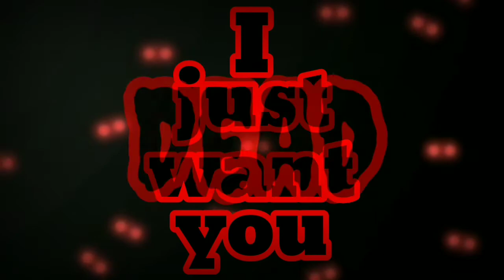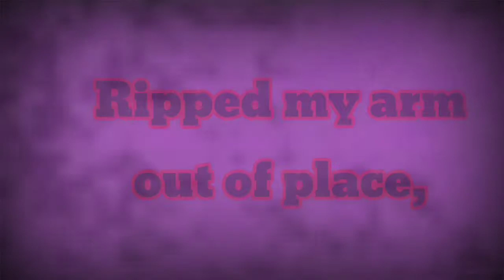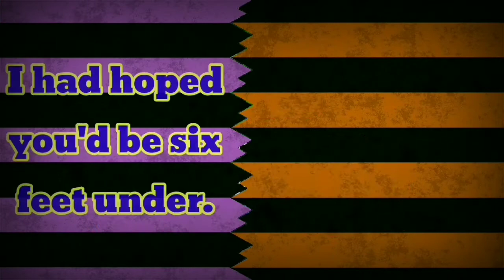Won't Let Go | Original Song Feat. JerBear and DHeusta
After a show gone wrong, the boys were separated in the worst possible way. Now hours later they're together again, but one'll be never the same again...

Happy Halloween everybody!! I hope your day is filled with spooks, candy, and more candy! Working on this song was so much fun! Jer is an absolute legend, and made this song sound amazing with his god like vocal cords! Y'all better go give him some love!